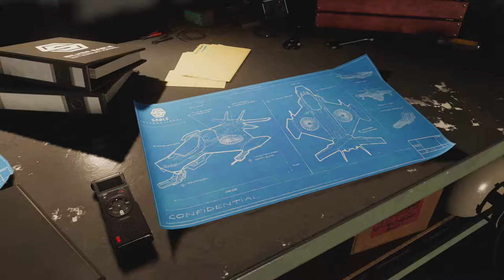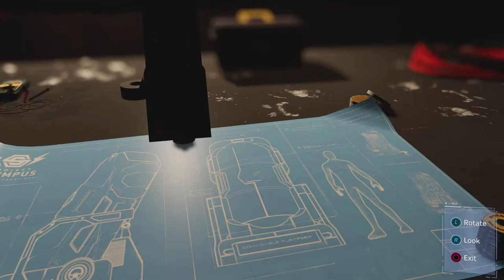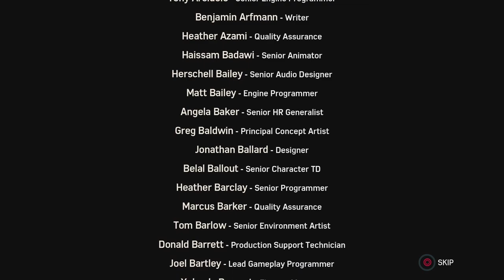Marvel's Spider-Man: Silver Lining Part 35 - Laser Face - Let's Play [PS4 PRO - BLIND]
We head underground to Hammerhead's hideout to save Silver Sable and find a way to take out the mob boss for good.